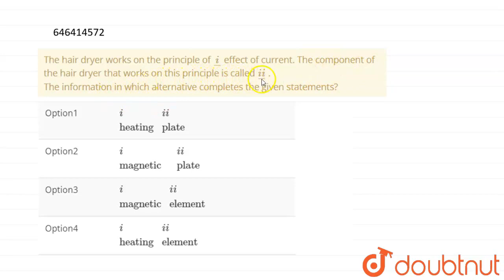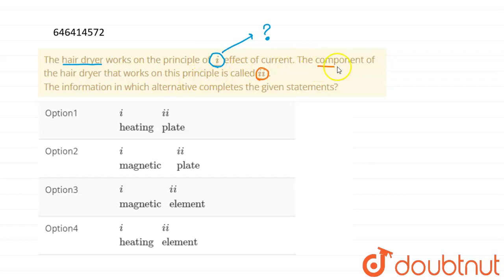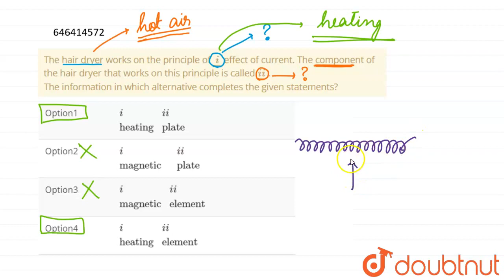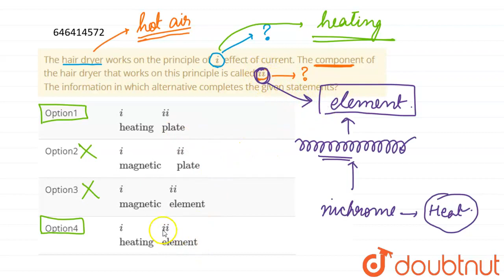The hair dryer works on the principle of ul(i) effect of current. The component of the hair drye...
The hair dryer works on the principle of ul(i) effect of current. The component of the hair dryer that works on this principle is called ul(ii) . The information in which alternative completes the given statements?
Class: 7
Subject: PHYSICS
Chapter: ELECTRIC CURRENT AND ITS EFFECTS
Board:FOUNDATION

👉 Have Any Query? Ask Us.